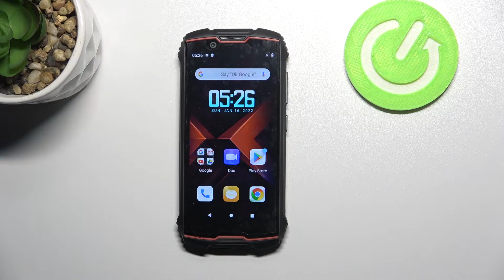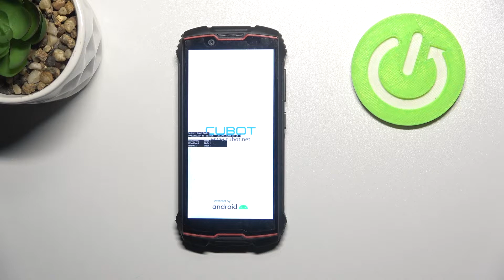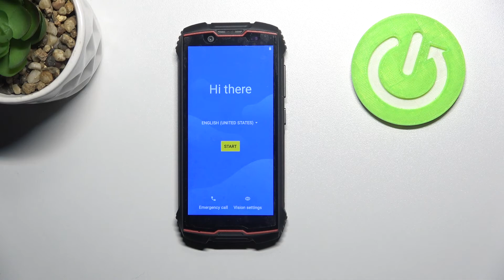Cómo RESETEAR CUBOT King Kong Mini 2 - borrar todo desde el menú oculto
Si quieres saber cómo restablecer de fábrica tu CUBOT King Kong Mini 2 y borrar todos los datos de tu celular Cubot, quédate con nosotros. Sigue nuestro tutorial y descubre cómo quitar el bloqueo de pantalla y cómo formatear tu Cubot desde el modo Recovery en un par de minutos.

¿Cómo restaurar de fábrica un CUBOT King Kong Mini 2? ¿Cómo hacer un hard reset a CUBOT King Kong Mini 2? ¿Cómo resetear un CUBOT King Kong Mini 2? ¿Cómo quitar el bloqueo de pantalla en CUBOT King Kong Mini 2? ¿Cómo omitir el bloqueo de pantalla en CUBOT King Kong Mini 2? ¿Qué hacer si olvido la contraseña a CUBOT King Kong Mini 2? ¿Cómo borrar todo de CUBOT King Kong Mini 2?